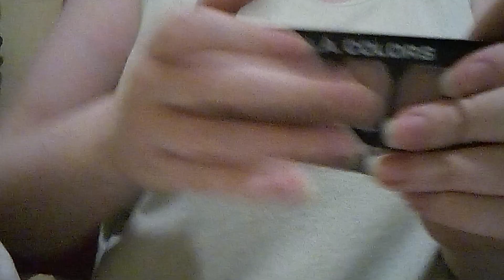MakeupAsmr Fingernail Tappings 1